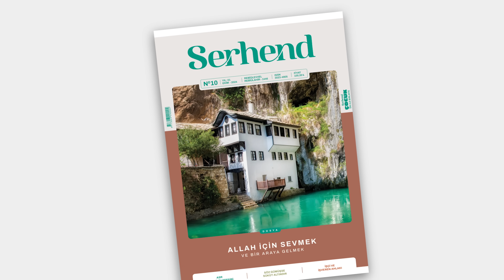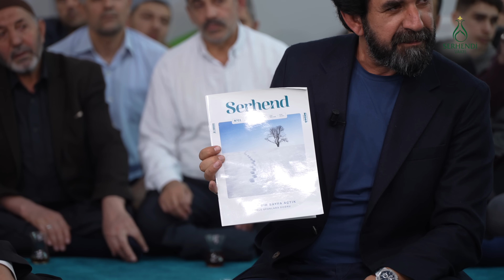İlk Günkü Aşkla | Muhabbet Olsun | B01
Serhendi Vakfı YouTube kanalında, Serhend Dergisi yazarları ve editörleriyle harikulade bir sohbet serisine Bismillah diyoruz.

Bu ilk bölümde Serhendi Vakfı Yenibosna dergahında, sofi kardeşlerimiz ile birlikte Serdar Tuncer iki değerli ismi ağırlıyor. Serhend Dergisi Yayın Yönetmeni Selim Uğur ve Peygamberler Tarihi bölümü yazarı Ali Sözer Hocalarımız Muhabbet Olsun'un ilk bölümüyle sizlerle...